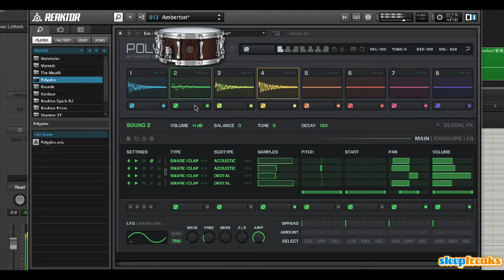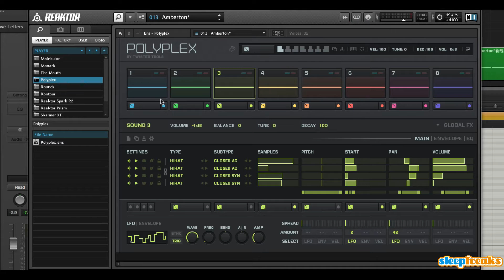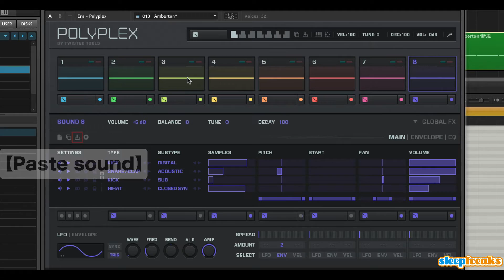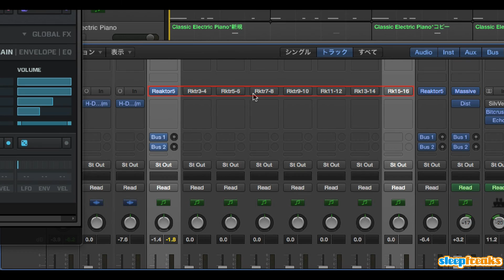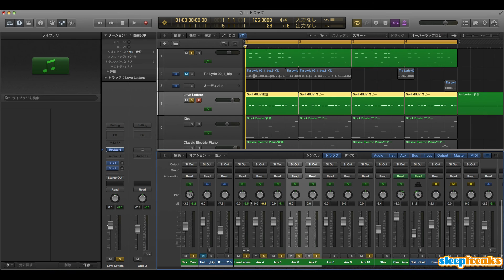Native Instruments Polyplexの使い方② キットのコントロール【with English Subtitle】（Sleepfreaks DTMスクール）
Native Instruments社のKomplete 10にバンドルされている
Reaktor5で使用可能なPolyplexの解説、第2弾です。

基本概念を把握した後は、キットの調整に入っていきます。

この部分でも「ランダム概念」が多用されており、
そのコントロール、設定（CHOKE機能、パラアウト）について解説を進めていきます。